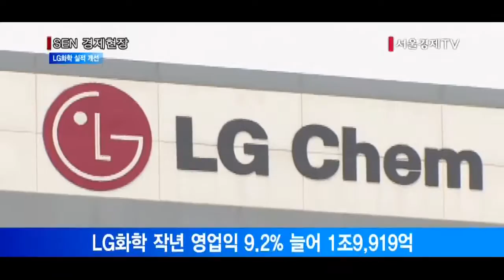[서울경제TV] LG화학 기초소재덕 5년만에 최대 영업익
[앵커]
국내 1위 석유화학기업인 LG화학이 오늘 지난해 실적을 발표했습니다. 2011년 이래 최대 영업이익을 달성했습니다.
기초소재 호황이 이같은 실적을 이끈 것으로 분석됩니다. 이보경기잡니다.

[기자]
LG화학이 2011년 이래 5년만에 최고의 실적을 냈습니다.
지난해 매출액은 20조6,593억, 영업이익은 1조9,919억원으로 전년보다 각각 2.2%, 9.2% 늘었습니다.
지난 4분기 매출과 영업이익은 전년동기보다  각각 9.3%, 31.2%나 증가했습니다.

실적을 뜯어보면 전지와 정보전자소재에서 발생한 적자를 기초소재부문의 호황으로 메꿨습니다.
기초소재부문 영업이익은 지난 4분기 전년동기보다 79.5%나 증가한 것입니다.
기초소재 수요가 늘어난 동시에 중국 석탄 가격 상승에 따라 폴리염화비닐(PVC) 수익이 증가했기 때문입니다.
반면, 전지와 정보전자소재 등 신사업부문은 매출이 각각 7.6%, 3.9% 증가했지만, 투자비용 증가로 적자를 면치 못했습니다.

업계에서는 LG화학의 올해 실적도 양호할 것이라고 전망하고 있습니다.

[인터뷰] 손영주 / 교보증권 인더스트리 연구원
석유화학은 견조하고 정보전자·전지는 개선되는 그림이라… (정보전자·전지는) 제품 믹스도 좋아질 것 같고 전반적으로 기대감이 있는 상황이다…

올해도 기초소재부문의 견조한 시황이 이어지고 전지, 정보전자 소재 부문 매출이 본격화되면서 실적 개선이 지속될 것으로 내다보고 있습니다.

LG화학은 올해 매출 목표를 전년보다 10.5% 늘린 22조8,200억원으로 잡았습니다.
아울러 LG화학은 기초 소재부문 경쟁력을 강화하고 자동차전지 등 신사업을 키우기 위해 전년 대비 39.6% 증가한 2조7,600억원의 시설투자를 집행할 계획입니다. /서울경제TV이보경입니다.